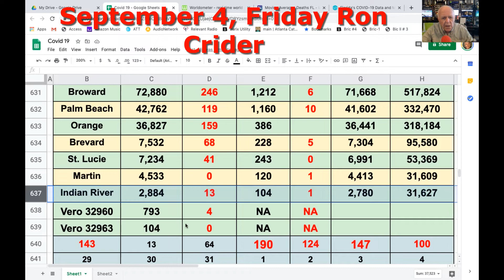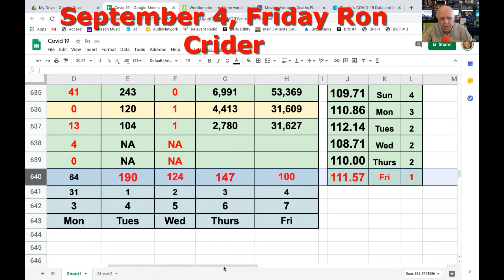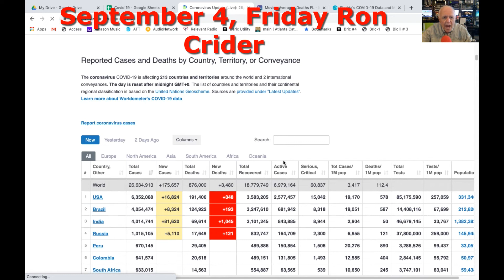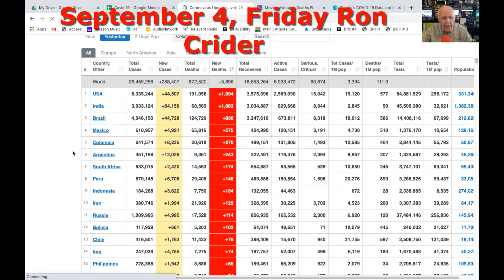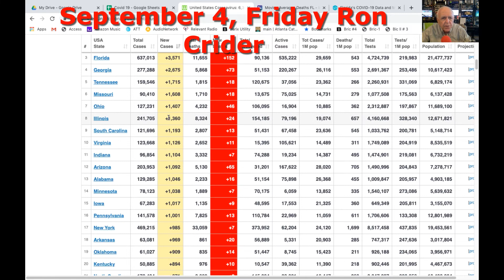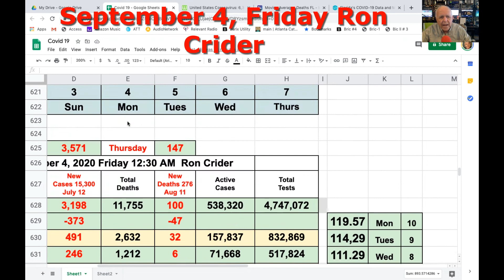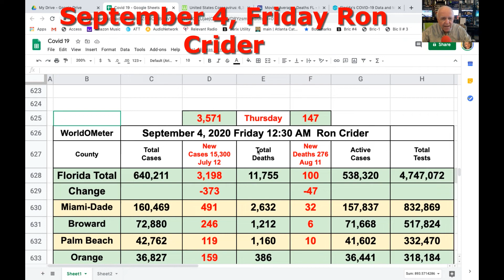COVID 19 NUMBERS Sept 4 Friday Florida Ron Crider Video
September 4, Friday, My Day 173
Ron Crider Reporting the “NUMBERS”
from Vero Beach Florida.

Florida Numbers, Total Positives, Deaths and 7-day Moving Average

Headlines:

Village Beach Market Update. The Village Beach Market at A1A and Bahia Mar is temporarily closed through the 2nd week of November 2020.  Meantime a high-quality breakfast, lunch, and dinner meals, prepared to order, are available from a customized to provide world-class meals and personalized service, Food Service Truck.  The meals are all prepared by long term, dedicated, Village Beach Market employees.  There is easy parking, fast service, and high-quality meals.  The best.  Please stop by for breakfast, lunch, or dinner to go.

Shoutouts:
Shoutouts- Heather Mason, Marie Arnold, Diana Stark, Joan, Ellen, Elizabeth, George, Vanessa Miami, Tony, Kevin, Minnetonka, the Kennedys LI and Vero. Donna,  Ray Mancari, Captain Marsha, Dannie in NJ, Ron and Barb,

Please Push the LIKE Button:

Mask-Up, Distance Space: It’s easier to wear a mask than a venerator

Treasure Coast Weather:

TODAY
FRI 09/04
HIGH 91 F
0% Precip. / 0.00 in
Lots of sunshine. High 91F. Winds E at 10 to 15 mph.
TONIGHT
FRI 09/04
LOW 78 F
20% Precip. / 0.00 in
Mainly clear. Low 78F. Winds ESE at 5 to 10 mph.
TOMORROW
SAT 09/05
HIGH 89  | 77 F
20% Precip. / 0.00 in
Partly cloudy skies in the morning will give way to cloudy skies during the afternoon. High 89F. Winds ENE at 10 to 15 mph.

Numbers for the Florida East coast Counties:
7 Day Moving Average
World Cases
USA Cases
USA Deaths
Show the World Meter

End

Today’s Quotes, Sayings, Did You Know or UBI’s

Pet Patrol

Send Pictures of your Pets

Never be a part of the PROBLEM! Always be a part of the SOLUTION!

Please Have a Blessed Day  Friday!